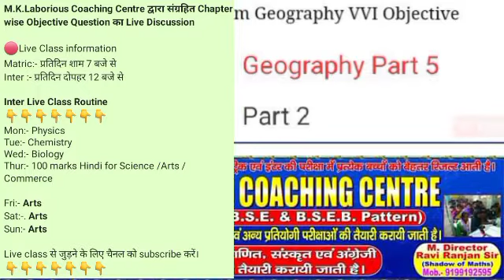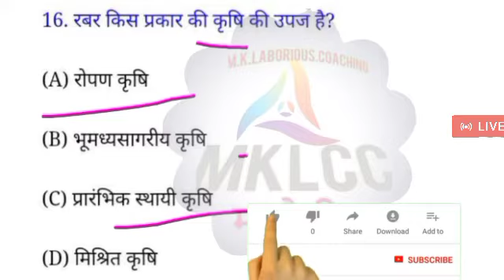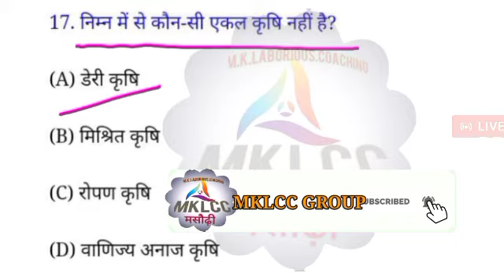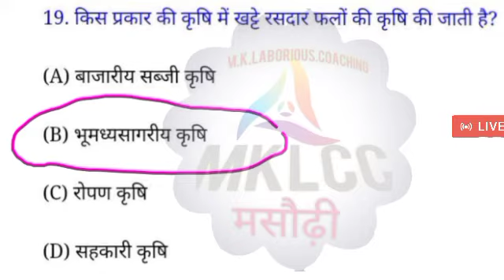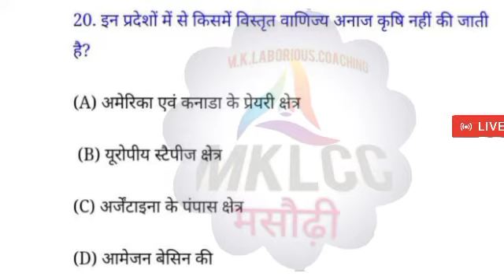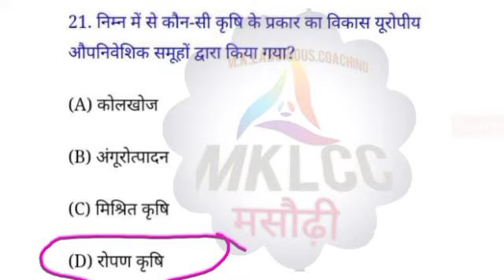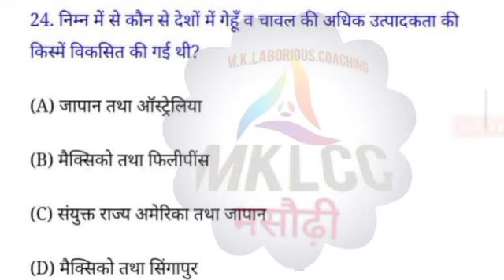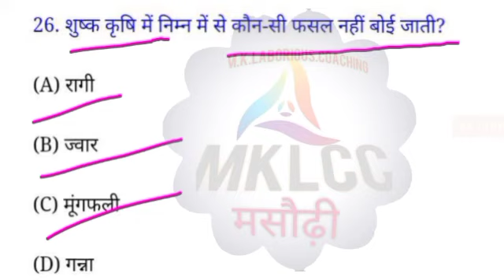12th Geography (भूगोल) vvi objective Question 2022|| Class 12th Geography(भूगोल)ncert questions 2022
Geography (भूगोल) Class 12th NCERT Question for BSEB | Geography Modal Paper for Class 12th Bihar Board Exam 2022

Part 5

class 12th main history ka kounsa question Hogan, class 12th history special class history, geography objective special class, history hit guess paper, geography important objective question for Bihar board exam2021, class 12th history ka best question in Bihar board for class 12th 2022,history objective question for Bihar board exam 2021,class 12th history brilliant objective question for Bihar board exam2021,class 12th history ncert question for Bihar board exam 2021, 1. New model paper history with solution 2. History guess paper 2021 exam 3. History notes in Hindi 2021 exam 4. 12th class history model paper 2021 5. Class 12th history important question for 2021 exams 6. History notebook Class 12th NCERT 7. History 21 vvi question for exam 2020 full sets with answer class 12 8.12th vvi important question history in Hindi 9. history objective question for class 12th answers with question 10. all exams of 2020 11. in Sabhi sawalo Ke liye Aaj Gaye video Woh her students ke liye hai jo board exam ki tayari kar raha hai UN Sabhi Ke Aai ka video bahut hi important hone wala hai yeh history ke Aaj questions hai jo laqbhaq Sabhi board exam Mein Aate Hain Jaise upbord biharbord jharkhandbord mpbord ap bord 2020 ka board exam Kaisa rahega 2021Mein konse questions aane Wale hai Kaise board exam me accha number Lekar Aaye 2020important questions of history for all board exam 50 number question solve all i board exam 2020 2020 mein 12th history ke Kaise question sakte hain intermediate history objective questions with answer in Hindi. tamil, i 2th history book back one mark questions, 2th history chapter 2, 2th history book in tamil, 2th history chapter 3, 2th history new book in tamil, 2th history important questions tamil medium, :history classi 12, History important question class 12, History class 12 important questions, History class 12 hindi, History class 12 chapter 1, History class 12 chapter 2, Bseb history objective answer, Bseb history, Bseb history model paper, Bseb 12th history syllabus, Up board history important question, Bihar board history important question, Objectivei historv class 12 12th itihas:history important question. Mp board